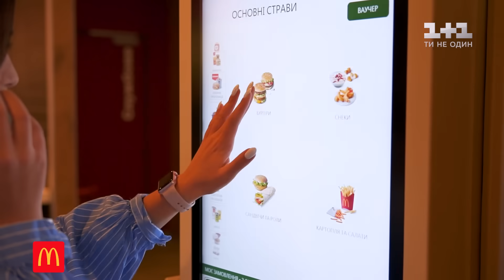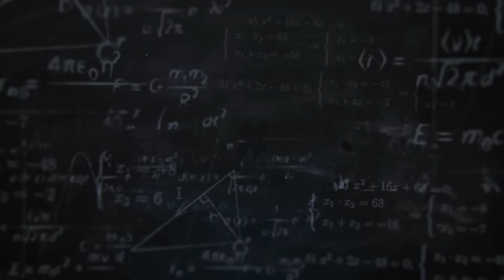Як знімали серіал Школа. Випускний. Бекстейдж з Лізою Дідковською. 9 серія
Актори “Школи” у перервах між зйомками розкажуть усе про своїх батьків! А які у вас стосунки з мамою і татом?

Конкурс від KITE триває до 3 квітня 2019 року і завершується о 23:50. Результати 5 квітня 2019 року у коментах під цим відео та у телеграмі